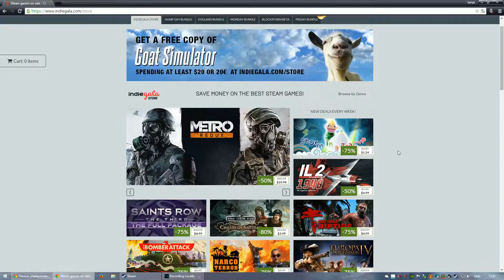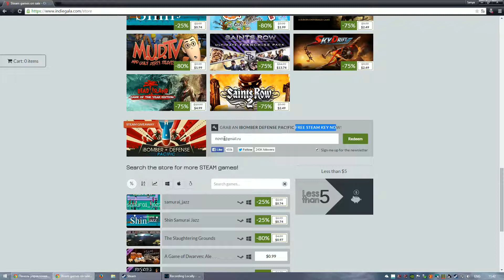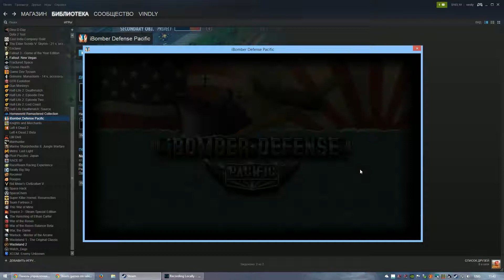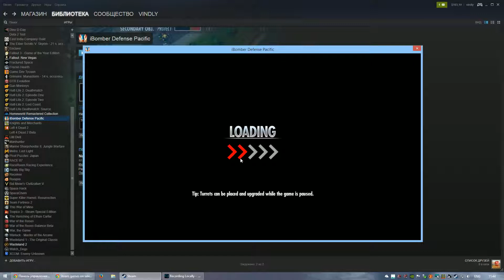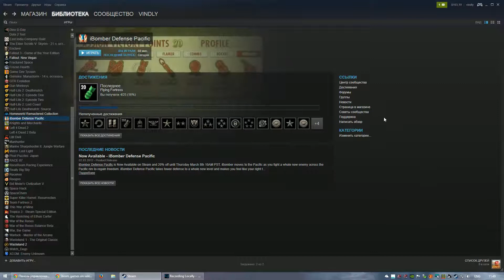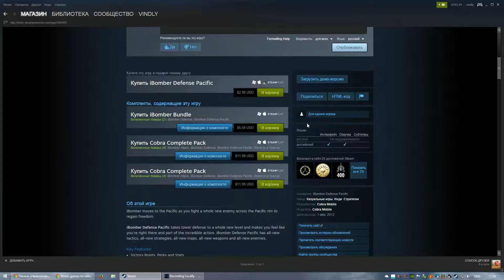iBomber Defense Pacific Взгляд изнутри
Небольшой обзор, рекомендация - iBomber Defense Pacific игра в стиле tower defense, стратегия